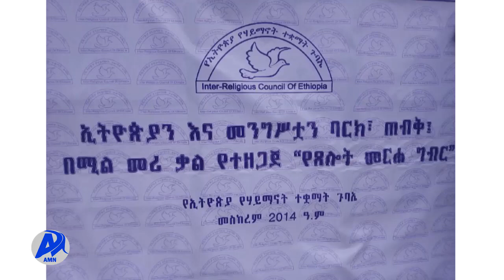Addis Miidiyaa Neetwoorki (AMN) Fulbaana 25/2014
Mootummaan Haaraan Hundaa'e Ummata Isaa Haqaaf Amanamummaan Tajaajiluu Akka Qabu Yaa'iin Dhaabbilee walii galaa Amantaa Itiyoophiyaa Beeksise.
Yaa'ichi Kana Kan Beeksise Hundeeffama Mootummaa Haaraa Sababeeffachuun Sirna Kadhannaa Waloo Taasifame Irratti Dha.